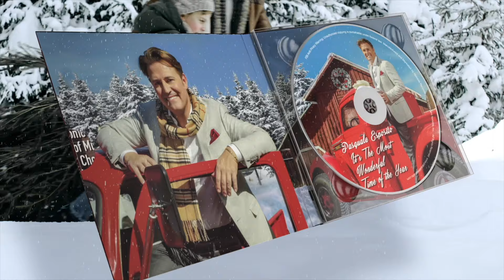The Inspiration behind the CD "In The Spirit Of Christmas"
Italian Tenor, Pasquale Esposito, shares with his audience his selection of his first single release: "It's the Most Wonderful Time of the Year" featured on his 9th studio album: In the Spirit of Christmas.  He speaks about his personal significance of the song as well as the origins of its specific arrangement.  The full Christmas album will be released on November 21, 2019 - physically and digitally.  The single was arranged by Maestro Adriano Pennino and was recorded in Hungary, Italy and the United States.  The cross Atlantic fusion of musicians resulted in a stunning upbeat arrangement.